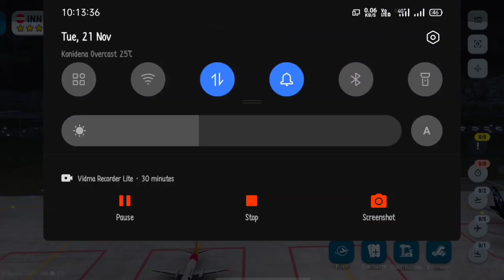world of airports Gameplay || event landing in Innsbruck airport || ak Stress gaming